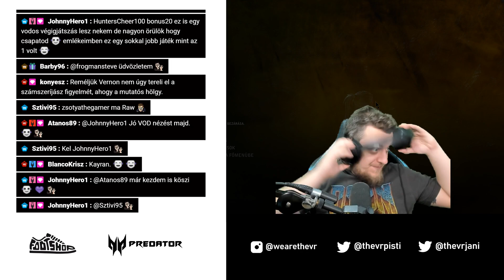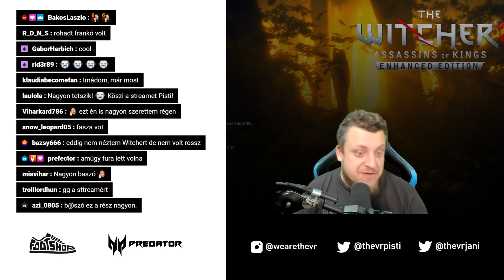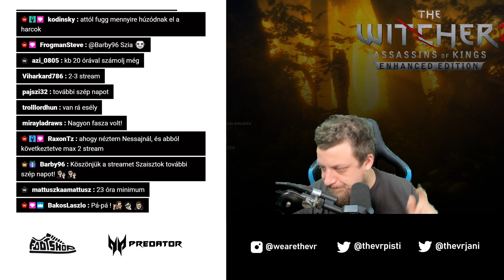The Witcher 2 (PC,HUN) #4 - 02.24.